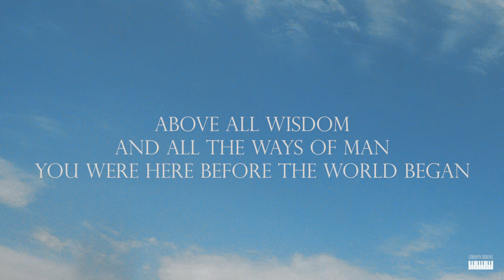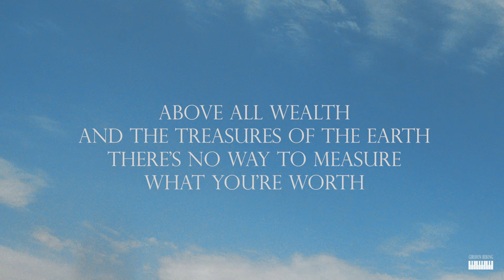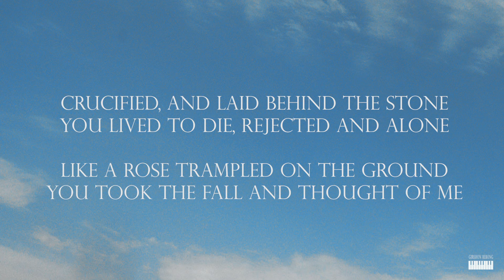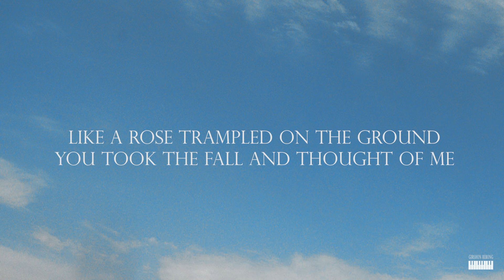Above All | Lenny LeBlanc (Female Key) Piano Instrumental Cover with lyrics by GershonRebong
Gershon Rebong